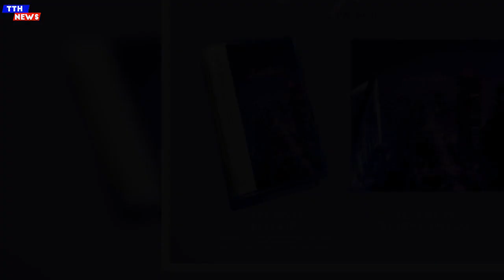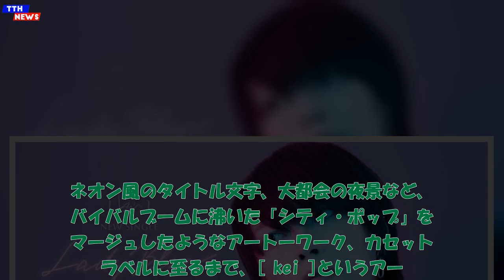TTH- [ kei ]、4カ月連続新曲リリース決定